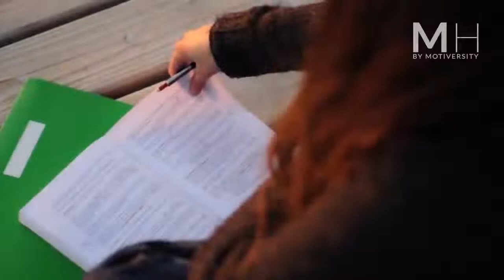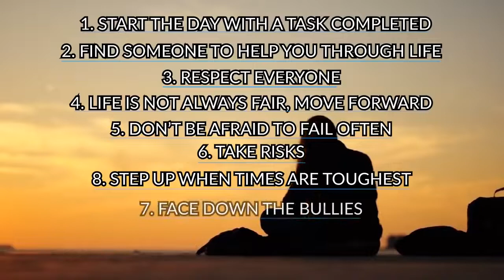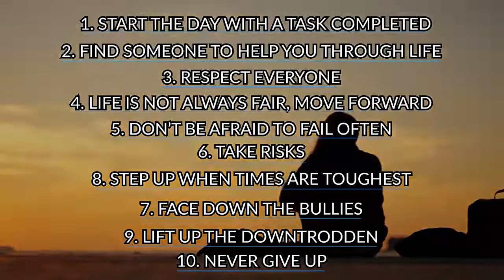Admiral McRaven's 10 lessons for life (make your bed) | One of the Best Motivational Speeches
Navy Admiral William H. McRaven, one of the most decorated US commanders, delivers one of the best motivational speeches you will ever hear.